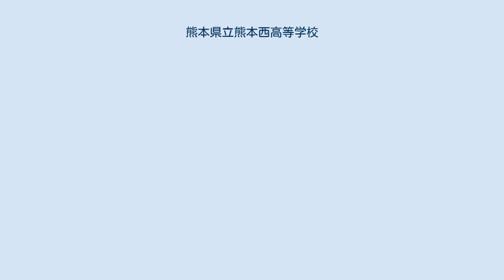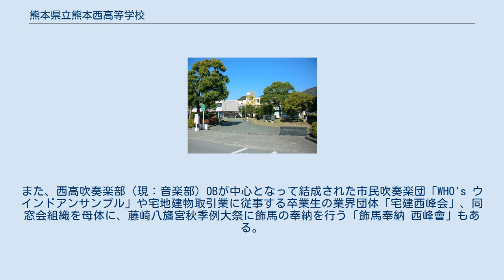熊本県立熊本西高等学校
熊本県立熊本西高等学校（くまもとけんりつ くまもとにしこうとうがっこう、Kumamoto Prefectural Kumamoto Nishi High School）は、熊本県熊本市西区城山大塘五丁目にある県立高等学校である。
愛称は「西高」。
 昭和40年代の熊本市圏における普通科の公立高等学校は、濟々黌高校・熊本高校・第一高校・第二高校・熊本市立高校（現：必由館高校）など、市の中心部及び東部に偏在する傾向があり、その偏在状態を緩和するため、1974年（昭和49年）に設立、1975年（昭和50年）に開校した。
2009年（平成21年）に創立35周年を迎えた。
 かつては1学年に11クラスという時期もあったが、2011年（平成23年）4月現在、1学年9クラスにまで生徒数は減少している。
 全日制課程 普通科・理数科の2学科。
また、普通科の中に体育コースを設置。
 2020年（令和2年）より理数科を改変、サイエンス情報科を創立。
 「清・明・和」 校名の「西」を図案化したもの。
 作詞は初代校長の小管勇次、作曲は元熊本県立第一高等学校教諭の有馬俊一によるもの。
3番まであり、各番とも「西高校」で終わる。
他にも西高応援歌（作詞 - 麦田考秀（教諭）／ 補筆・作曲 - 岩代浩一）がある。
 「熊本県立熊本西高等学校同窓会西峰会(せいほうかい)」と称している。
また、西高吹奏楽部（現：音楽部）OBが中心となって結成された市民吹奏楽団「WHO's ウインドアンサンブル」や宅地建物取引業に従事する卒業生の業界団体「宅建西峰会」、同窓会組織を母体に、藤崎八旛宮秋季例大祭に飾馬の奉納を行う「飾馬奉納 西峰會」もある。
 なぎなた部 インターハイ優勝回数7回および5連覇はいずれも歴代最多記録である。
 ラグビー部